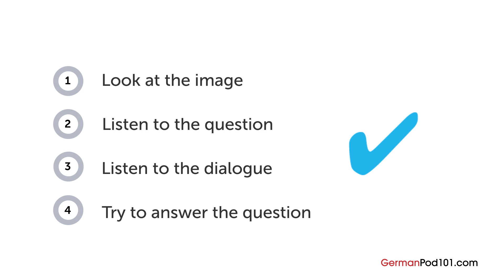German Listening Practice - Where in Germany Did You Lose Your Wallet?